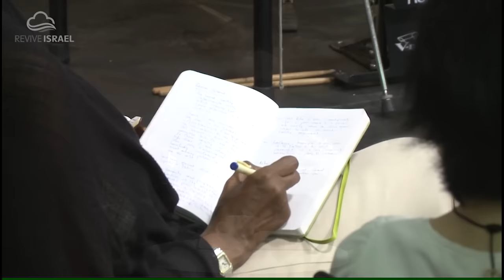The Unfulfilled Feast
In this message Asher shares on the unified theme of scripture and the messianic meaning of the Jewish holidays.